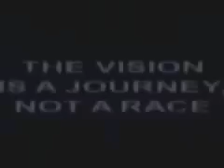LunarWire.com The Future of Space Exploration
NASA has been given a mandate to change directions from building the space station to first establishing a lunar base and then using the resources and experiences from the Moon to launch a mission to Mars.